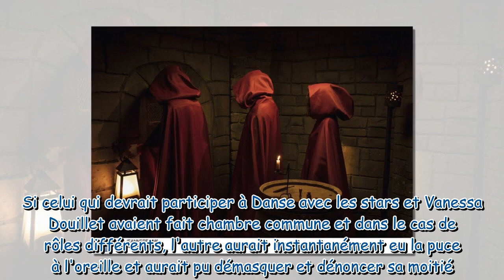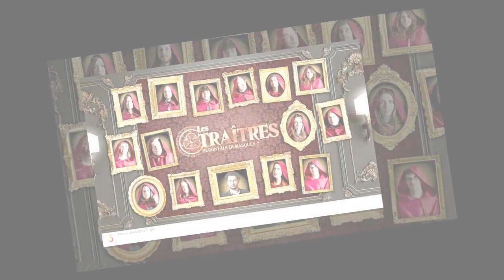Les Traîtres : cette condition imposée par Vanessa et David Douillet pour participer